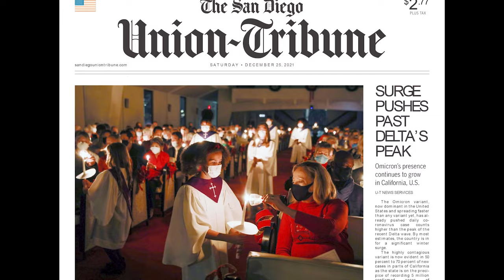About San Diego: Sandy The Sea Lion Guy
Award winning photojournalist Sandy Huffaker has covered news events around the world, but he is maybe best known for his underwater photography off our San Diego coast. He has a special ability to win the trust of seals and sea lions and the result is truly spectacular.